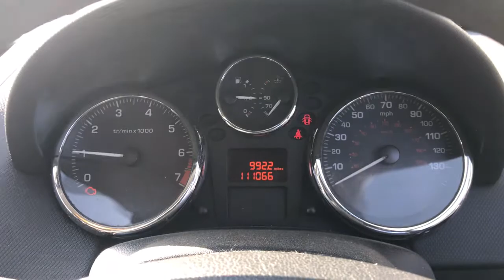Разборка Peugeot - 207, 1.4 Инжектор (VIN: VF3WC8FSC34051879) KN57ZVS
Основные характеристики:
Год выпуска: 2007
Двигатель: FGAE0123017
Объём двигателя: 1.4
Тип двигателя: Бензин
Коробка передач: 5 ст. мех.
Кузов: КПП 5-ст.мех.(МКПП)
Смотри каталог запчастей Peugeot - 207 на :
⏰ Режим работы колл-центра:
08:00 – 20:00 – ежедневно

Для наших покупателей:
- бесплатная доставка;